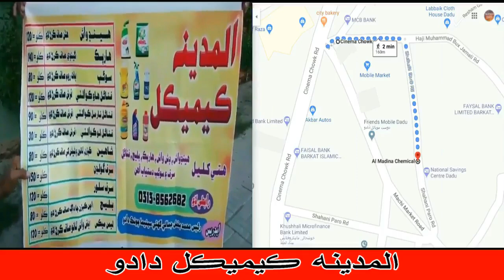BAAH JI BARSAAT part 2 فلم | NISAR SHAH | GHULAM HUSSAIN | JAN SHAHWANI | SUNAINA ALI | SINDHI FILM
BAAH JI BARSAAT part 2 باه جي برسات فلم | NISAR SHAH نثار شاه | GHULAM HUSSAIN UMRANI | JAN SHAHWANI | SUNAINA ALI | AINI KHAN | SHABIRAN CHANNA | SANAULLAH SHAHWANI | SABA KHAN | GHULAM HUSSAIN DEPAR | AHMED ALI DAYO | MEHBBOOB GUL | SASRULLAH BABAR | GHULAM ALI LAGHARI | SINDHI FILM

پير ۾ ٿي ڇير ڇوري ڏسي | سجاد يوسف ۽ ثمينه ڪنول | باه جي برسات فلم | سنينا علي | جان شھواڻي |
شھباز سيھواڻي مست قلندر | رونا لیلیٰ | باه جي برسات فلم | سنينا علي | جان شھواڻي | نثار شاه